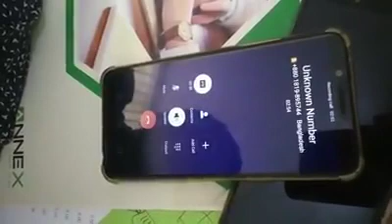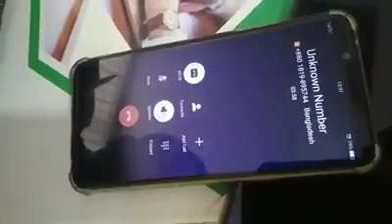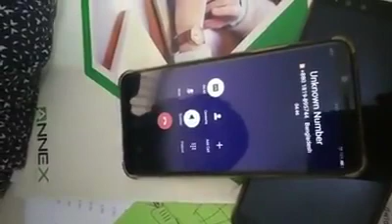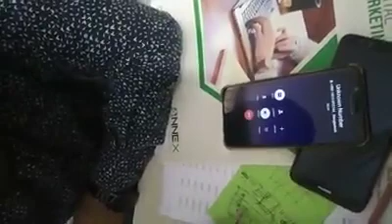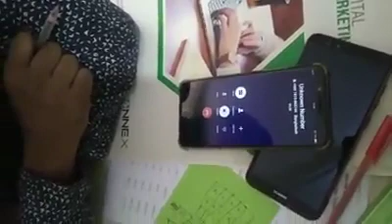নম্বরে ফোন করে কিভাবে বিকাশের তথ্য চায় দেখেন সবাই এই চালাকি থেকে সাবধান